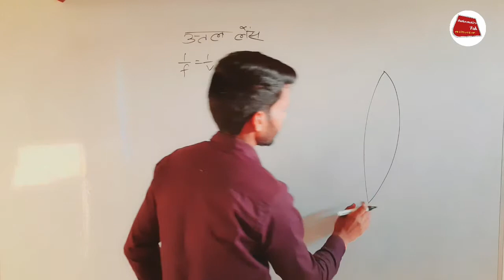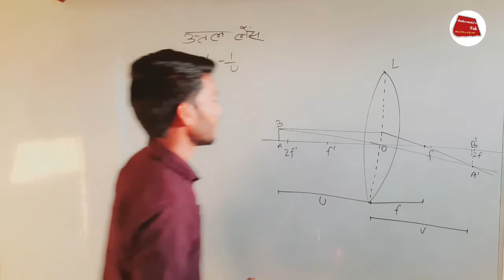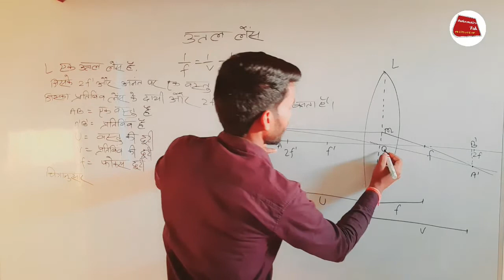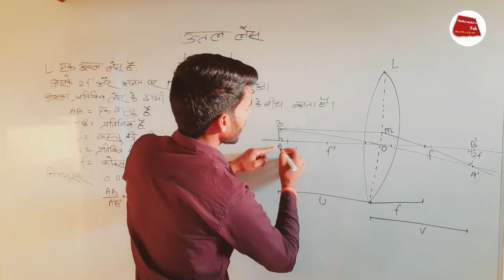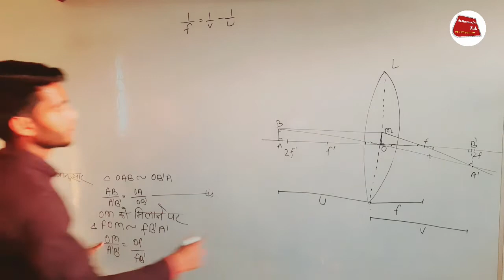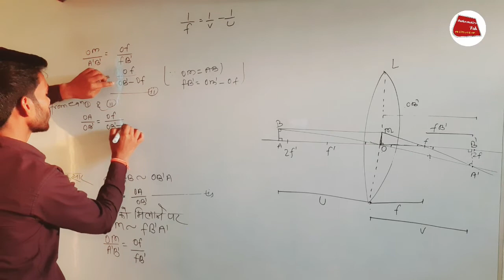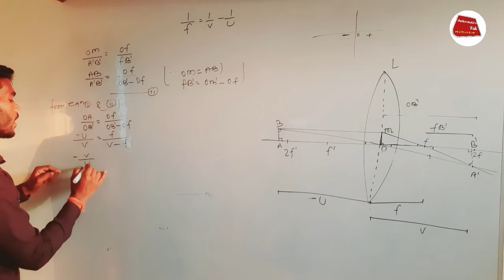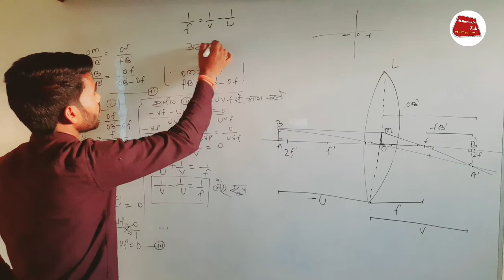How to prove lens formula || लेंस सूत्र कैसे सिद्ध करें ||Bydilipsir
Hii friends Welcome to ( Mathematics 📚✏ Tak ) दोस्तों आपके इस चैनल (MathematicsTak) पर गणित, Gk, Gs and English से संबंधित सभी बिषयो की पढ़ाई होती हैं | आपको यहा basic से लेकर advance level तक बताया जाता है || दोस्तो अगर आप दसवीं कक्षा की तैयारी कर रहे हैं तो आप हमारे YouTube परिवार से जुड़ कर अपने पढ़ाई को और बेहतर बना सकते हैं || हमारे YouTube परिवार से जुड़ने के लिए हमारे YouTube channel Mathematics Tak को जरूर subscribe करे ||

how to prove lens formula
lens formula kaise sidh karen
lense formula by dilip sir
lens सूत्र सिद्ध कैसे करें